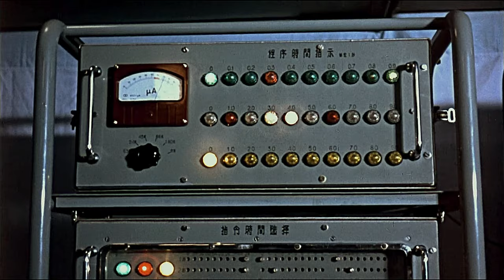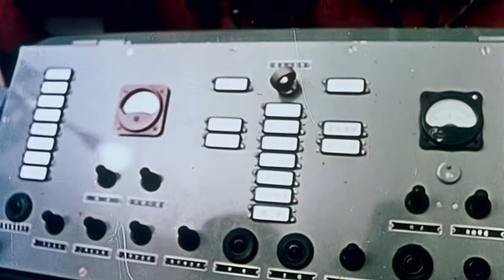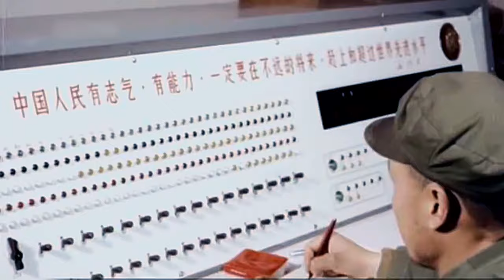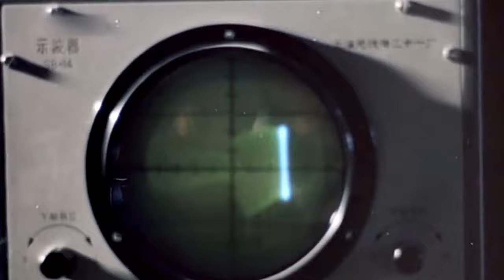【迪斯科版】紅太陽照邊疆 The Red Sun Shines on the Frontier | 中國「兩彈一星」紀實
「讓《東方紅》樂曲響徹宇宙太空！」

羅布泊，原本是一片汪洋大海。在成爲中國核試驗場區之前，幾乎沒有生命的蹤跡。這裏方圓三百公里内沒有村莊，沒有炊烟，有的只是海浪般連綿起伏的沙丘，寸草不生的礫石。然而，中國和事業的開拓者們選擇了這個被稱爲「死亡之海」的地方建設中國核試驗基地。

五月份的羅布泊地區，塔克拉瑪干沙漠吹來的狂風經常在十級以上，飛起的石頭能將汽車的擋風玻璃都砸掉，風還經常把帳篷掀掉。孔雀河是場區唯一的水源，水中硫酸鎂濃度太大，又澀又鹹，喝了它就拉肚子，嚴重的一天能拉十幾次。除此之外，還有高溫。羅布泊七八月份酷暑炎熱，地面溫度高達六七十度，迎面吹來的風使人像在烤箱中烘烤。人在這種狀況下沒幾天就要拖掉一層皮。惡劣的氣候，艱苦的生活條件，從沒有影響到所有人的工作情緒。整個廠區熱火朝天，全體人員鬥志昂揚。

「兩彈一星」，指新中國對核彈、導彈和人造衛星的簡稱，中華人民共和國國務院總理周恩來是兩彈一星工程的主要負責人。早在20世紀50年代，毛澤東主席就發出「我們也要搞人造衛星」的號召，我國航天技術從無到有、從小到大地發展起來。

1960年11月5日，中國仿製的第一枚導彈發射成功，1964年10月16日15時中國第一顆原子彈爆炸成功，使中國成爲第五個有原子彈的國家；1967年6月17日上午8時中國第一顆氫彈空爆試驗成功；1970年4月24日21時中國第一顆人造衛星發射成功，使中國成爲第五個發射人造衛星的國家。中國的「兩彈一星」是20世紀下半葉中華民族創建的輝煌偉業。

「兩彈一星」的勝利，是毛澤東思想的偉大勝利，是毛主席無產階級革命路綫的偉大勝利，是無產階級文化大革命的又一豐碩成果。

《紅太陽照邊疆》的詞作者韓允浩，歌曲作者金鳳浩都是和龍市人，1966年，兩人在和龍市生活和工作期間完成了該作品的創作。歌曲反映延邊人民的精神風貌和風土人情。這首歌的原名是《붉은 태양 변강 빛추네》，最初爲朝鮮文。